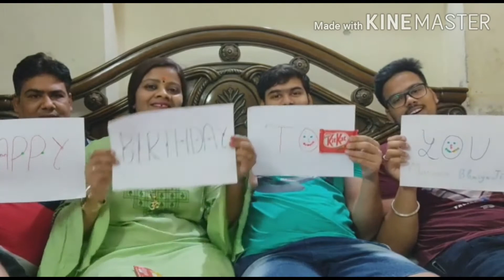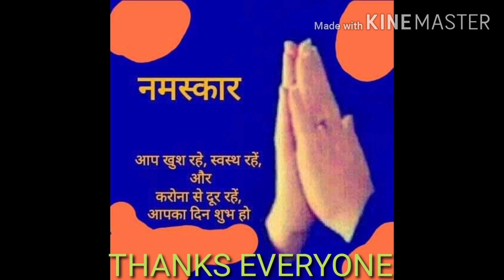HAPPY BIRTHDAY MAYANK BHATERA FROM ALL FAMILY MEMBERS मयंक भटेरा जन्म दिन वीडियो VICKY D PAREKH 🎂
MAYANK BHATERA 24TH HAPPY BIRTHDAY ON DATED 25 TH MAY 2020 VIDEO BY SANJAY BHATERA